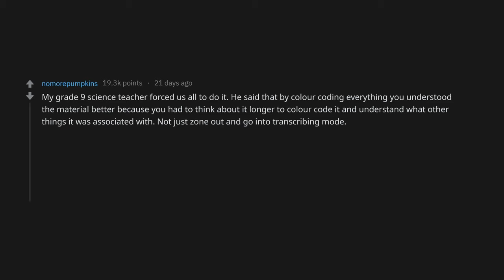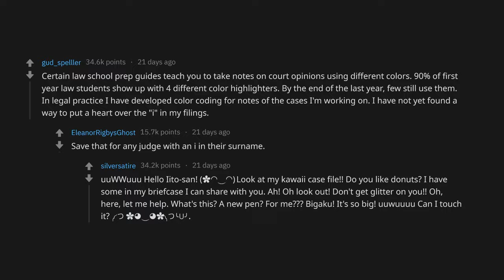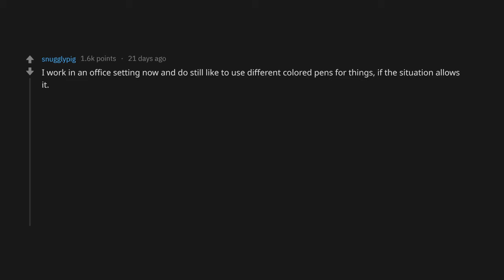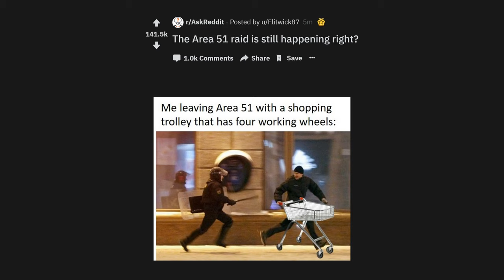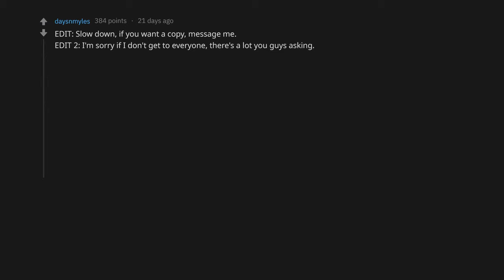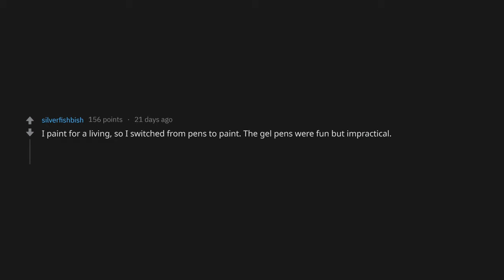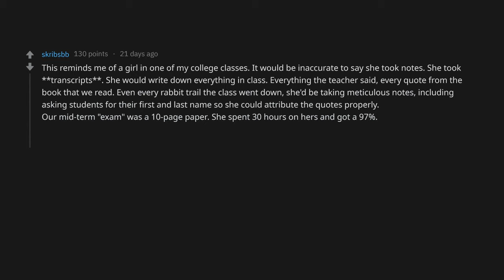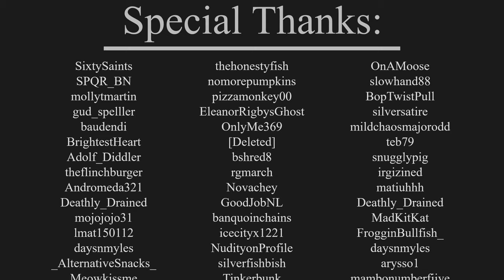Studious Girls Of Reddit, Where Are You Now? (r/AskReddit Top Posts | Reddit Stories)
"I knew a guy who would take color coded notes in class. THEN immediately after class go through them and then do even more advanced color-coding with added references and stuff.

He was probably the hardest working and smartest guy I've ever known. AND
he grew up in a small village in Venezuela and now is a US citizen and officer in the Navy. Made me embarrassed that he is a better speaker in two languages than I am in one." — tpklus

Threads used in video
Girls who took notes using 50 different colored pens, where are you now? Do you still continue to write using all those colors? - SixtySaints

Have an insane story of your own? Leave it down in the comments!

Thank you to all Reddit users apart of the video
SixtySaints
thehonestyfish
OnAMoose
SPQR_BN
nomorepumpkins
slowhand88
mollytmartin
pizzamonkey00
BopTwistPull
gud_spelller
EleanorRigbysGhost
silversatire
baudendi
OnlyMe369
mildchaosmajorodd
BrightestHeart
[Deleted]
teb79
Adolf_Diddler
bshred8
snugglypig
theflinchburger
rgmarch
irgizined
Andromeda321
Novachey
matiuhhh
Deathly_Drained
GoodJobNL
Deathly_Drained
mojojojo31
banquoinchains
MadKitKat
lmat150112
icecityx1221
FrogginBullfish_
daysnmyles
NudityonProfile
daysnmyles
_AlternativeSnacks_
silverfishbish
arysso1
Meowkissme
Tinkerbunk
mambonumberfiive
skribsbb
BWEM
tellietubbyporn
amgamo1
j_daw_g
Walk_N_Gal88
tpklus